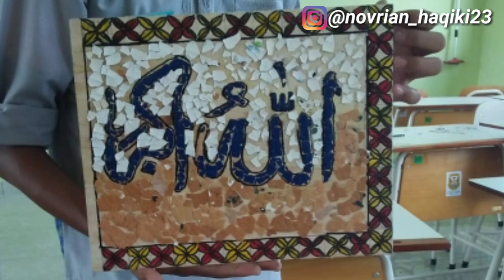Sanlat SMPN 36 Bandar Lampung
Suasana Pesantren Kilat SMPN 36 Bandar Lampung, pada Ramadhan tahun ini.

Selain membaca Al-Qur'an, sholat Dhuha berjamaah, dan sholat Zuhur berjamaah.
Ada juga berbagai perlombaan, seperti : Lomba Kaligrafi, Lomba Hapalan Surat Pendek dan Lomba Azan.
Ayo bantu saya supaya lebih semangat buat konten yang bermanfaat.
Insyaallah berpahala 😄